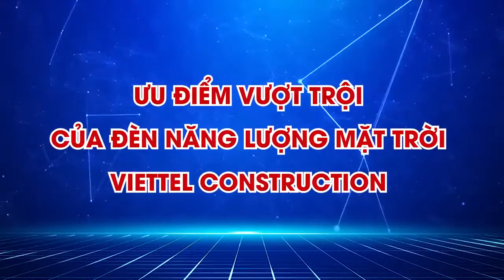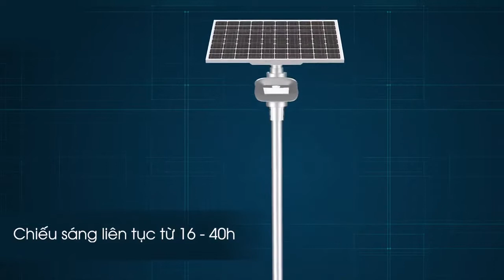Giải pháp Đèn Năng Lượng | led năng lượng mặt trời | đèn đường năng lượng mặt trời